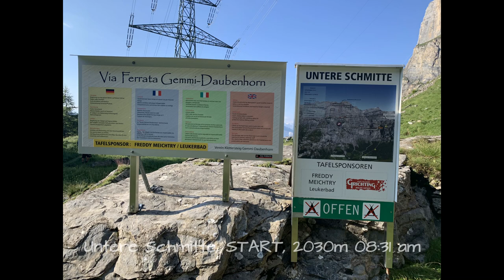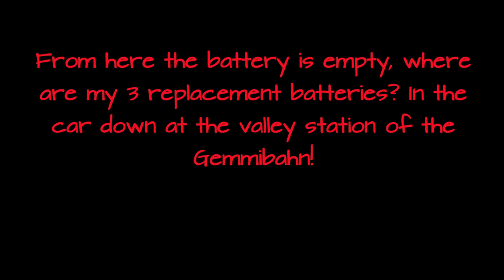Klettersteig / via Ferrata Daubenhorn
Daubenhorn, der wohl längste Klettersteig in der Schweiz.

Im Kanton Wallis, kommt man von Leukerbad aus mit der Gemmibahn auf die Bergstation Gemmi (2350m). Zum Einstieg geht man Talwärts über den Gemmiweg bis «Untere Schmitte», ca. 30min von der Bergstation aus.

Auch möglich von Leukerbad aus über denn Gemmiweg rauf zu Wandern,
ca. 75min.
Von Kanton Bern aus ist die Gemmi auch von Kandersteg erreichbar.

Der Start/Einstieg «Untere Schmitte» ist auf ca. 2030m. Über 2000 Meter Stahlkabel, 216 Meter Leitern und einer Zweiseilbrücke ca. 30 Meter, die im Jahre 1997-98 installiert wurden, gelingt man über den Klettersteig hinauf auf’s Daubenhorn (2941m). Das Panorama der WalliserAlpen ist einfach wunderbar und eindrücklich.

Sehr speziell und einzigartig ist die durchquerung der natürlichen Höhle mit einer länge von ca. 100 Meter. Im obersten Teil hat es noch eine sehr tolle und strengere Passage, «Via Konst», die kann aber umgangen werden. Ich fand sie genial!!

Nach 4,5 Stunden (nur Klettersteig), war ich dann auf dem Daubenhorn auf 2941m. Erst ging es von der Bergstation Gemmi 320m Talwärts zum Einstieg. Von Untere Schmitte dann min. 911m Bergwärts. Gesamtlänge mit abstieg sind es um die 9 Km. Für den abstieg hatte ich knapp 2 Std. also im ganzen etwa 7 Std.

Rychi

Daubenhorn, probably the longest viaferrata in Switzerland.

In the canton of Valais, you can take the Gemmi aerial cableway from Leukerbad to the Gemmi mountain station (2350m). To get started, go down the valley on the Gemmiweg to
“Untere Schmitte”, approx. 30 minutes from the mountain station.

It is also possible to hike up the Gemmiweg from Leukerbad,
From the canton of Bern, the Gemmi can also be reached from Kandersteg.

The start / entry point “Untere Schmitte” is at approx. 2030m.
Over 2000 meters of steel cable, 216 meters of ladders and a two-rope bridge approx. 30 meters, which were installed in 1997-98, can be reached via the via ferrata up to Daubenhorn (2941m).
The panorama of the Valais Alps is simply wonderful and impressive.

The crossing of the natural cave with a length of approx. 100 meters is very special and unique. In the upper part there is a very nice and stricter passage, «Via Konst», but you can bypass it.
I thought it was awesome !!

After 4.5 hours (only via ferrata), I was on the Daubenhorn at 2941m. First it went from the Gemmi mountain station 320m downhill to the entrance. From Untere Schmitte then at least 911m uphill. The total length with the descent is around 9 km. For the descent I had just under 2 hours, so a total of about 7 hours

Rychi